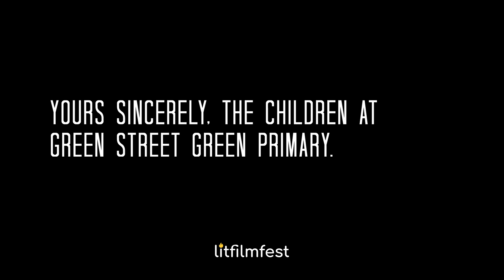Dear Boris | Take A Stand | Green St Green against Climate Change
Green Street Green Primary takes a stand against climate change through their letter to Prime Minister, Boris Johnson. But will he respond?